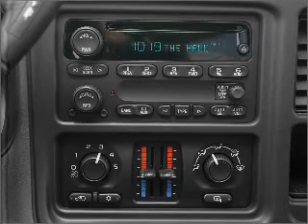2006 GMC Sierra 1500 - Gurnee IL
Year: 2006
Make: GMC
Model: Sierra 1500
Trim: SLT
Engine: 5.3 liter 8 cylinder 16 valve
Transmission: 4-Speed Automatic
Color: Silver Birch Metallic
Mileage: 42295
Address:
7225 W G